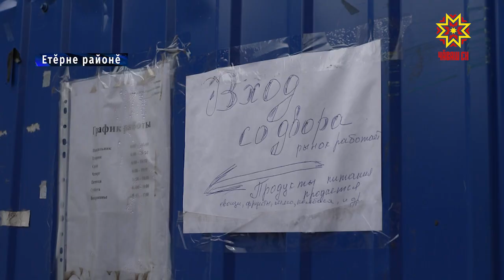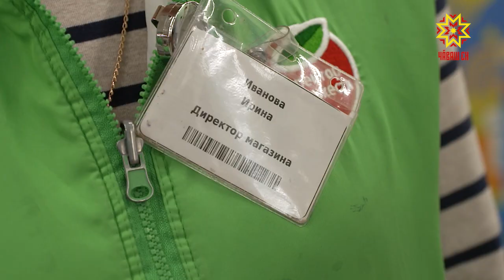Йĕркене çирĕплетнĕ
Хулана пост урлă кĕмелле тумалла,  мобильлĕ ушкăнсене ÿстермелле, урамри, пасарти суту-илĕве чармалла. Кăшăллă вируспа кĕрешес тĕллевпе йĕркеленĕ оперативлă штабăн ĕç ушкăнĕ  Етĕрне районĕнче пулнă хыççăн çакăн пек çирĕп йĕрке кĕртмелле тесе йышăннă. Хушма йĕркесене мĕнлĕ пахăннине Алексей Зотиков корреспондент Етĕрне хулине çитсе тĕпчерĕ.